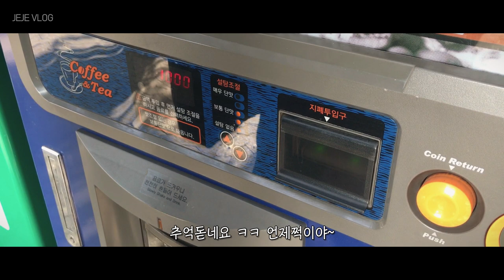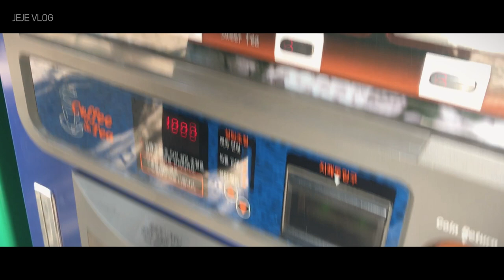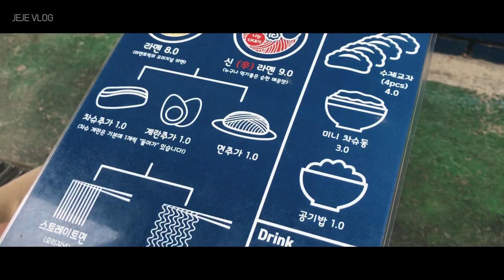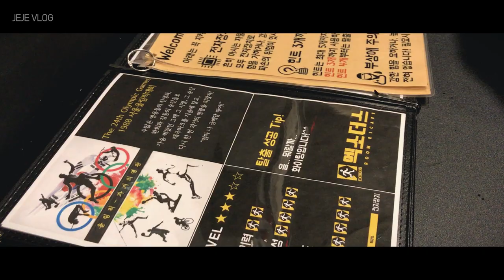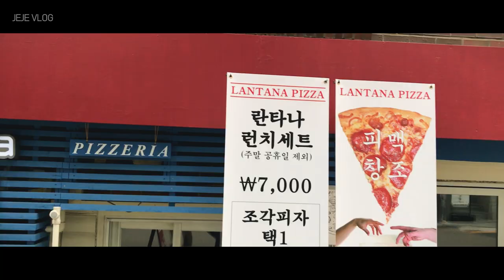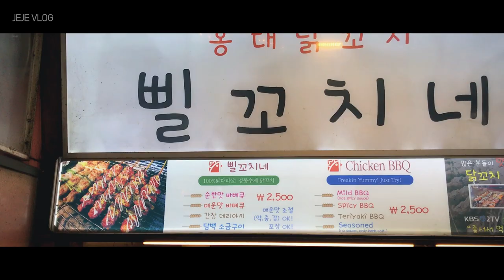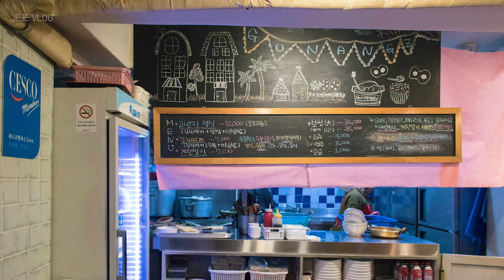제제VLOG_ 건대산책, 홍대데이트, 방탈출, 닭꼬치, 일본라멘, 오락실, 버스킹, 베스킨, 카카오샵, 집밥, 크리스마스트리